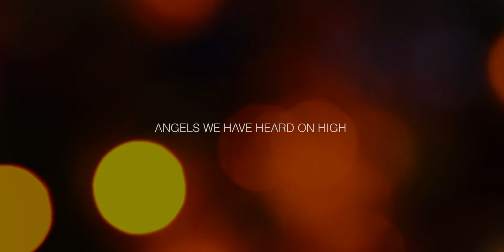Guam Clergy Musical Christmas - Angels We Have Heard On High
Guam Clergy Musical Christmas
(Taken from the full video of the event. It will be released at a later date.)
Venue
San Vicente Ferrer Catholic Church, Barrigada, Guam
We offer Photo, Video, and Livestreaming services for events.